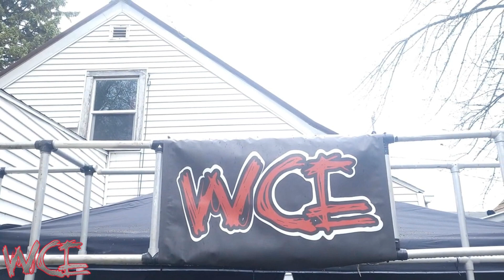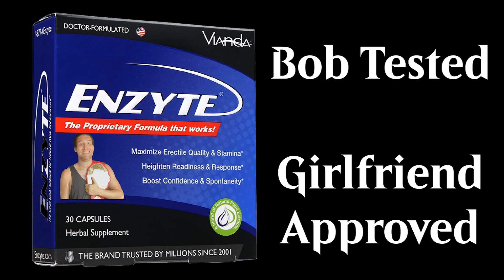WCE Dead or Alive (Full Show)